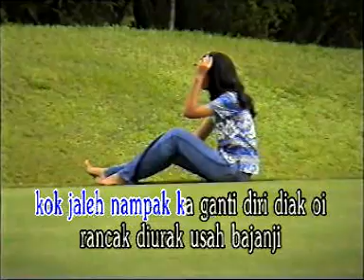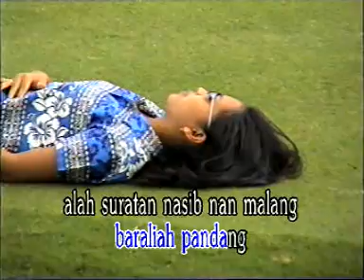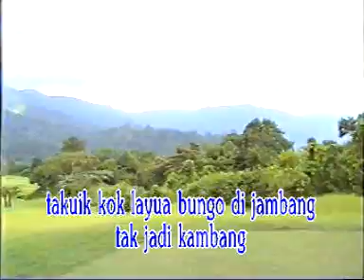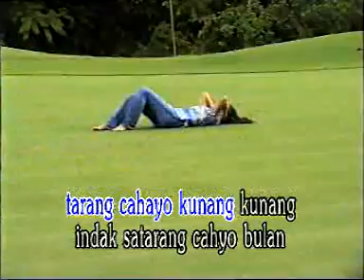Boy Shandy - Hilang Picayo Diri